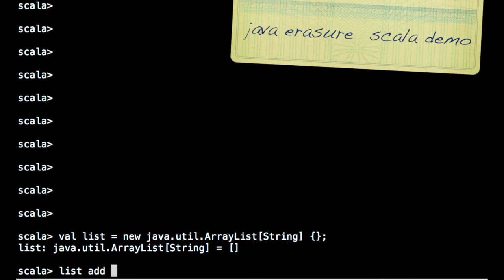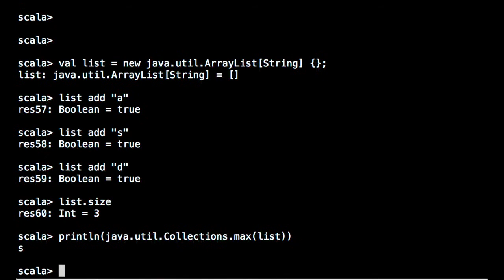java erasure scala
type erasure in scala